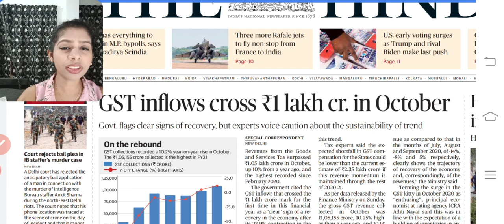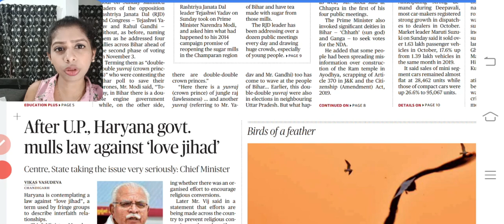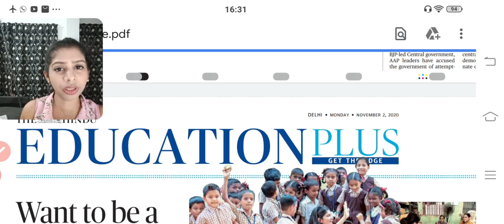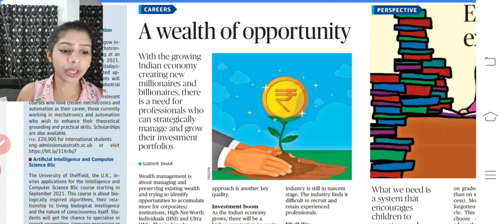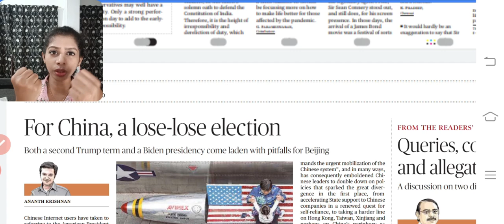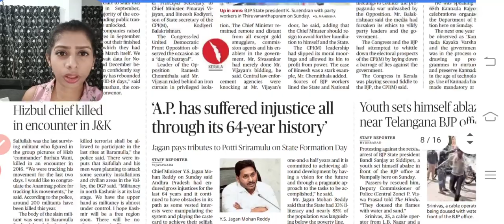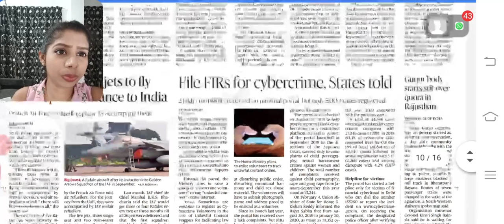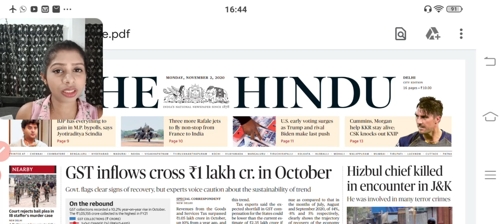The Hindu Newspaper Analysis # November 2nd 2020 # How to crack civil service exam ?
ALWAYS REMEMBER, YOUR FOCUS DETERMINES YOUR REALITY.